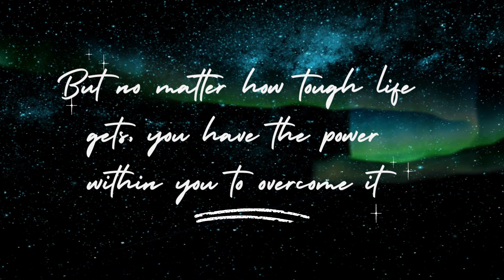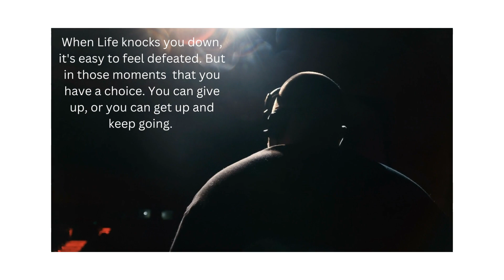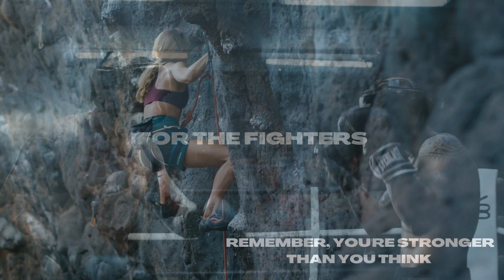Don't Give Up - The Power of Perseverance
Are you feeling overwhelmed by the challenges of life? This motivational video will inspire you to keep going, no matter what obstacles come your way.

Footage and music licensed through Canva.